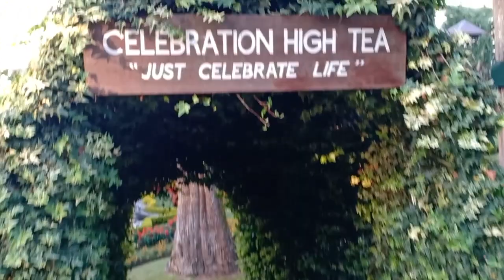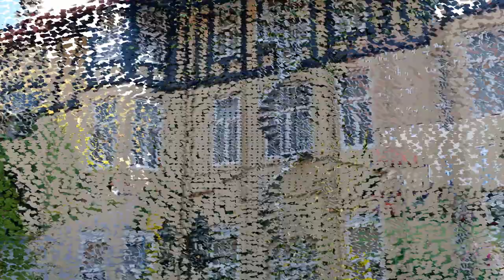The Grand Hotel Garden Nuwara Eliya - Footprints in Paradise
Footprints in Paradise
foot prints in Paradise
travel Sri Lanka
Beautiful Places